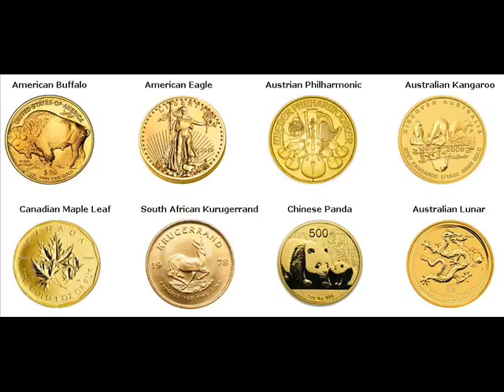Gold Bars For Sale Brookville Montgomery